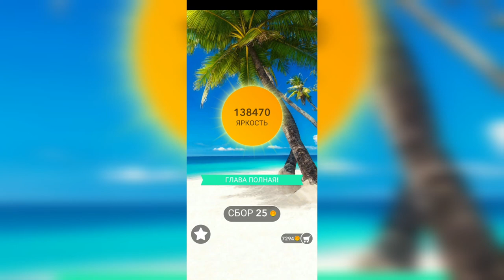Word / Слово Крест: Поиск русского кроссворда / Уровень 3070